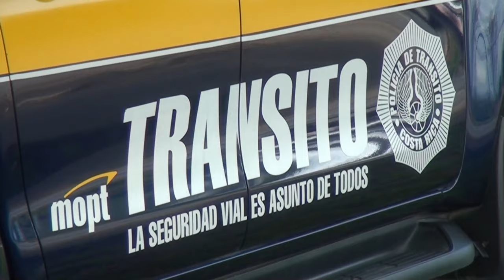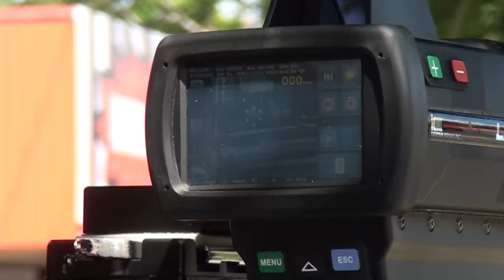Exceso de velocidad en carretera deja multas por 364 mil colones y hasta un proceso penal